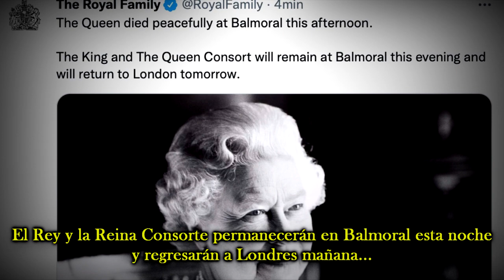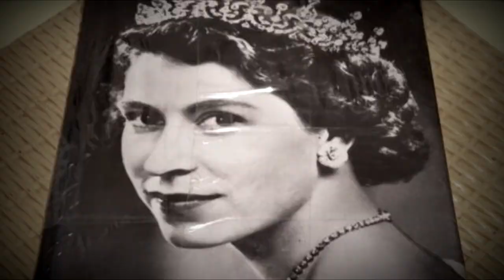TODO sobre el FALLECIMIENTO de la REINA ISABEL II